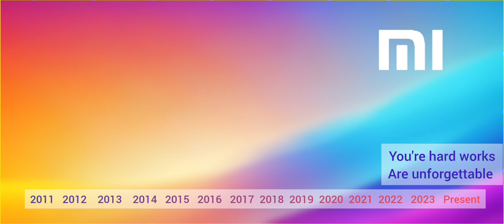Xiaomi Unleashed: The Unforgettable Journey from 2011-2024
I did this video with my hard work to appreciate Xiaomi 's creator Lei Jun

He has been creating Xiaomi devices since 2010. This is a late gift for him for his 14th anniversary.

I use a Redmi note 11s by the way and it's only $2000 hkd (approx $250) .

So if you prefer Xiaomi, this video will show you the evolution of their phone and how they evolved their phone look.

And Xiaomi has been collaborating with Leica since 2023. I'm Super impressed 😁😁😁

don't buy apple phone they are cheating you for money. Xiaomi is the best.